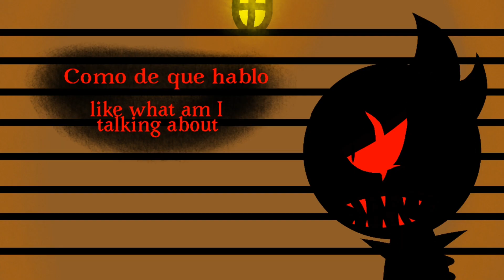Cat; Episodio 6 Corre,corre ☠️